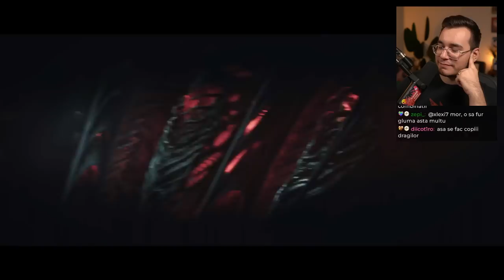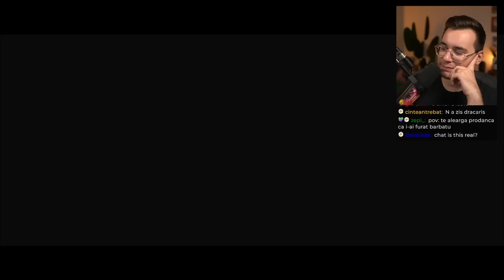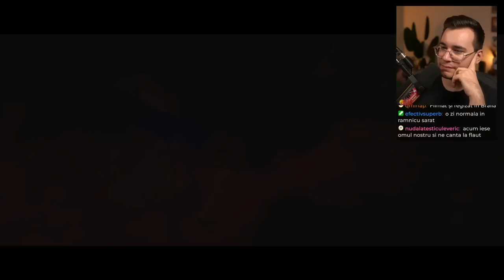AVENTURILE LOREDANEI GROZA ÎN BALDUR’S GATE 3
BALDUR’S GATE 3 ESTE (PROBABIL) CEL MAI BUN JOC AL ULTIMILOR 5 ANI. L-am încercat pe stream, iar personajul cu care am jucat este Loredana Groza.

Also comentariile sunt oprite de la ceva dubioșenie Youtube, not sure.

*SOCIALS*
TWITCH (live seara în timpul săptămânii)

*TIMESTAMPS*
00:00 - 00:23 COLD OPENING
00:23 - 00:51 INTRO
00:51 - 02:40 ÎNCEPUTUL JOCULUI
02:40 - 09:42 LOREDANA GROZA HERSELF (CHARACTER CUSTOMIZATION)
09:42 - 19:19 FUGIM DE PE NAVĂ
19:19 - 23:12 PRIMELE COMBAT-URI ALE JOCULUI
23:12 - 30:10 SALVĂM GAGICA EMO
30:10 - 35:18 NE BATEM CU FOMIȘTII DE PE NAVĂ
35:18 - 38:13 LORI E LIBERĂ
38:13 - 40:14 GAGICA EMO ASCUNDE CEVA
40:14 - 41:11 LORI FACE LEVEL UP
41:11 - 42:25 CONCERT LOREDANA LA VIOARĂ
42:25 - 48:28 VAMPIRUL AGARICI
48:28 - 55:03 SALVĂM ALT AGARICI
55:03 - 1:00:37 DISTRUGEM UN CASTEL
1:00:37 - 1:05:27 PROFANĂM NIȘTE MORMINTE
1:05:27 - 1:10:25 VIOREL LIS NI SE ALĂTURĂ
1:10:25 - 1:17:24 PANARAMĂ PRIN CAMP
1:17:24 - 1:18:11 CONCERT PRIVAT PENTRU VIOREL
1:18:11 - 1:22:04 GAGICA EMO VIRTUALĂ NU NE IUBEȘTE
1:22:04 - 1:22:25 VIO NU ȘTIE SĂ PRINDĂ MINGEA
1:22:25 - 1:23:07 LOREDANA PRINDE GLAS
1:23:07 - 1:29:59 SALVĂM UN SAT DE DEMONI
1:29:59 - 1:34:34 FURĂM ȘI *APROAPE* NE LUĂM BĂTAIE
1:34:34 - 1:39:10 REZOLVĂM PROBLEME DIN SATUL DEMONILOR
1:39:10 - 1:42:12 VORBIM CU ANIMALELE
1:42:12 - 1:45:58 RECRUTĂM UN AGARICI NOU
1:45:58 - 1:49:01 NE LUĂM ȚEAPĂ DE LA NIȘTE PLOZI
1:49:01 - 1:51:24 MAI MULTĂ PANARAMĂ PRIN CAMP
1:51:24 - 1:53:58 VIOREL LIS ÎȘI IA BĂTAIE
1:53:58 - 1:54:28 FURĂM DE LA PITICUL PRECUPEȚ
1:54:28 - 2:01:08 SALVĂM CEL MAI ENERVANT PERSONAJ
2:01:08 - 2:02:05 PITICUL PRECUPEȚ NE IARTĂ
2:02:05 - 2:03:29 CEARTA CU FURRIES
2:03:29 - 2:04:33 ZILELE ORAȘULUI PIATRA NEAMȚ
2:04:33 - 2:08:59 CEL MAI NOROCOS COPIL
2:08:59 - 2:16:17 DISCUȚIA DESPRE ANTIDOT CU HEALERUL
2:16:17 - 2:18:17 ÎNTR-UN IMPAS CU LIDERUL DEMONILOR
2:18:17 - 2:21:08 AM OMOR T PRECUPEȚUL
2:21:08 - 2:27:33 NE BATEM CU FURRIES
2:27:33 - 2:30:31 DEMONUL NE OFERĂ URM. QUEST
2:30:31 - 2:30:56 ȘI MAI MULTĂ PANARAMĂ ÎN CAMP
2:30:56 - 2:31:28 VIOREL LIS NU SE DISTREAZĂ
2:31:28 - 2:31:52 OUTRO